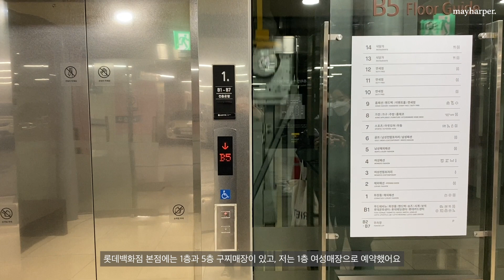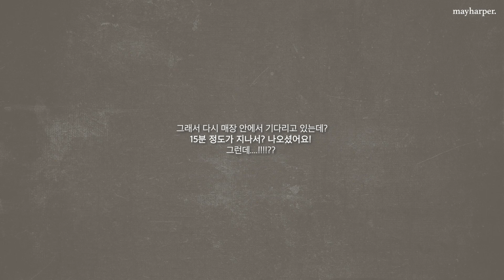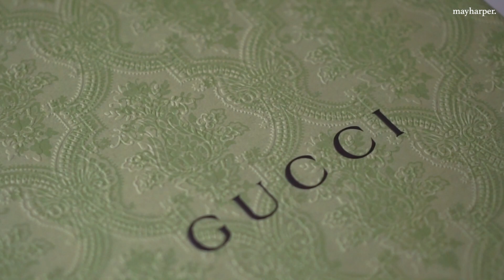Vlog | 구찌 인터로킹 G 미니 토트백 | 매장픽업 | 언박싱 | 착용샷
안녕하세요, 메이하퍼입니다.
구찌에서 제가 너무 갖고 싶었던 가방을 구입했어요
작년 가을쯤 출시된 인터로킹 G 시리즈 가방이랍니다.

제가 좋아하는 구찌패턴과 미니한 사이즈가 포인트에요. gs shop 구찌몰에서 구입 후 매장픽업 변경 하고 나서 롯데백화점 본점에서 가방 픽업하였어요~!